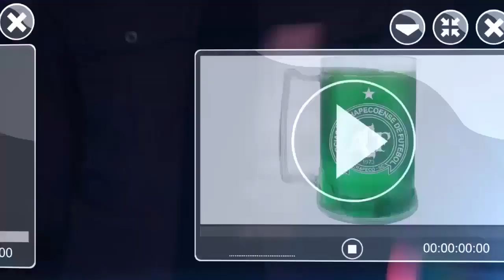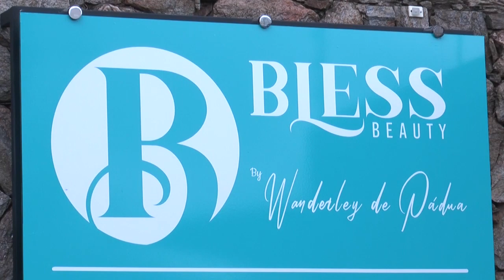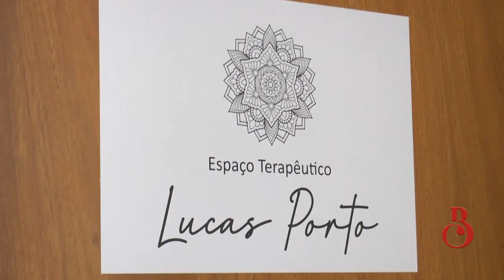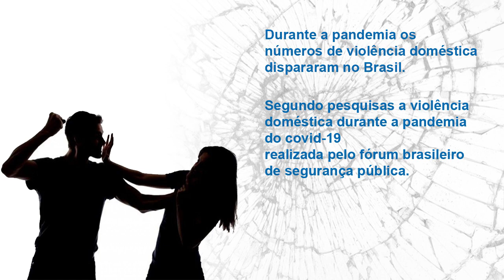Programa Bárbara Caran 31/10/2020